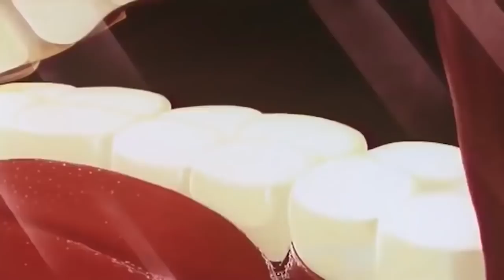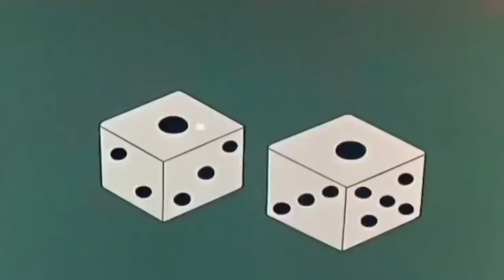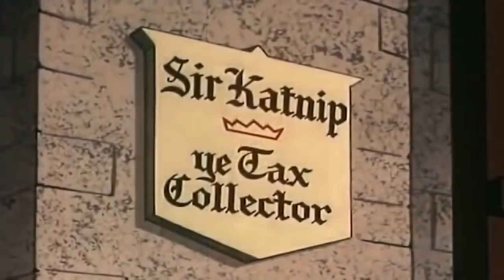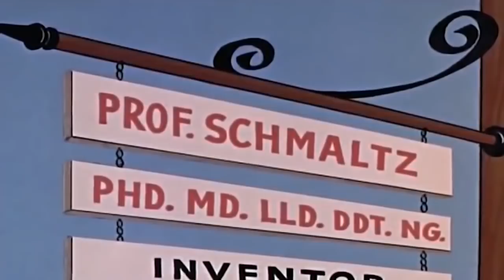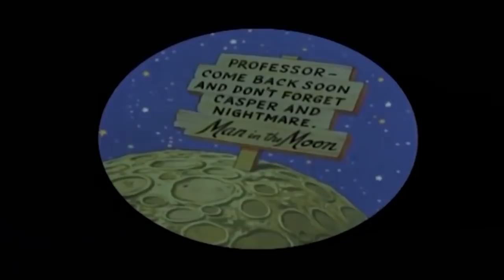1 Hour Compilation | Casper Full Episode | Kids Cartoon | Videos For Kids